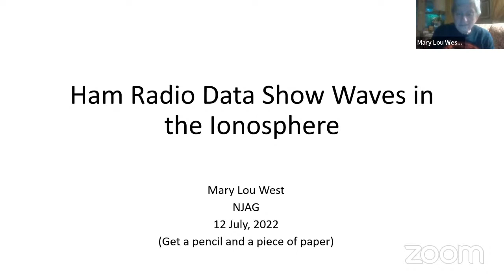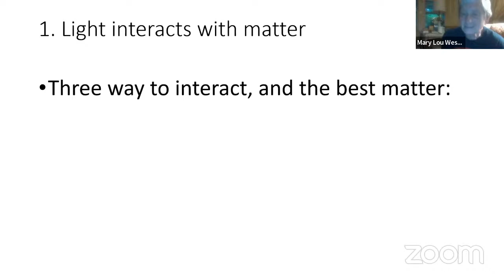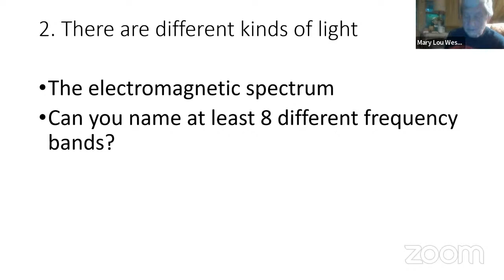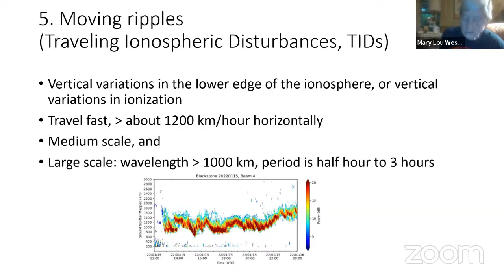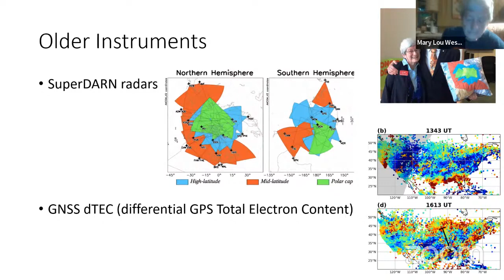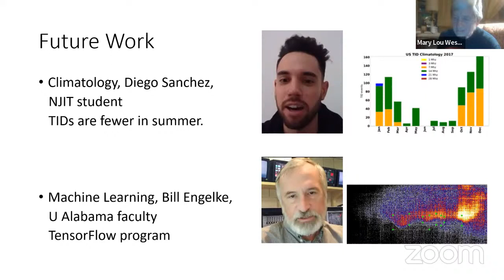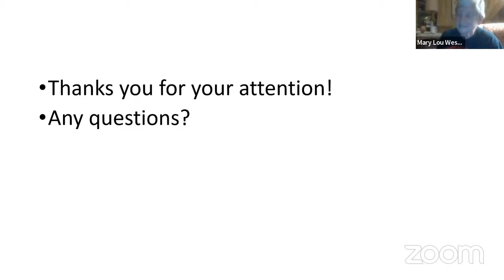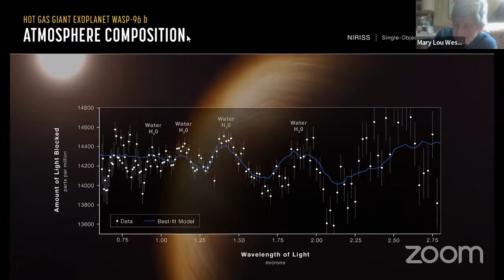July NJAG Meeting: Exploring the Ionosphere